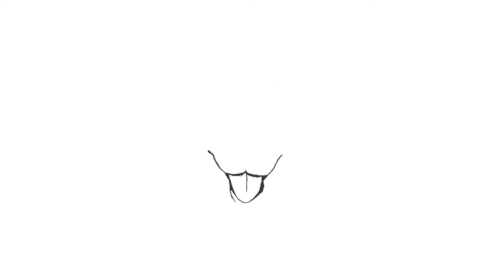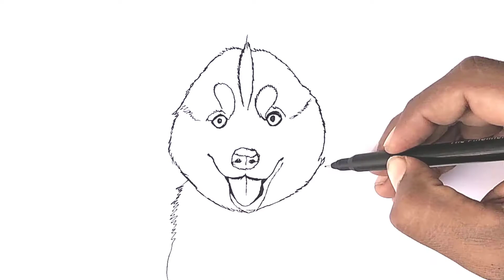How To Draw A WolfHusky Puppy || Step By Step || Draw See Cute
puppy,
happy drawings,
easy steps to draw,
how to draw puppy,
how to draw a realistic husky puppy step by step,
how to draw a husky puppy,
husky puppy,
husky puppy coloring page,
how to draw a puppy,
how to draw puppy simple,
how to draw puppy for kids,
how to draw a bull dog puppy,
puppy drawing,
bull dog puppy coloring page,
how to draw a wolf pup step by step,
how to draw a wolf cute cute